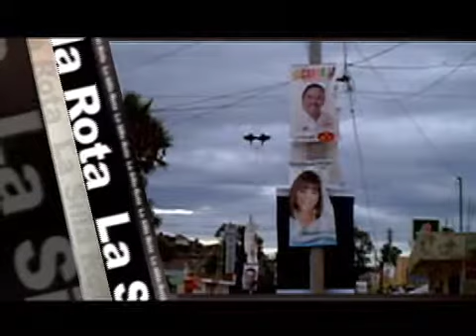Carla Humphrey y Francisco Zorrilla en La Silla Rota TV (Parte 2)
Entrevista con Carla Humphrey y Francisco Zorrilla
Conducido por el periodista Roberto Rock

La Silla Rota se transmite todos los lunes a las 10 de la noche por Efekto TV en:
Efekto Noticias Canal de Televisión 234 SKY, 125 Cablevisión, 123 Total Play y Sistemas de Megacable y Cablemas

Programa número 188